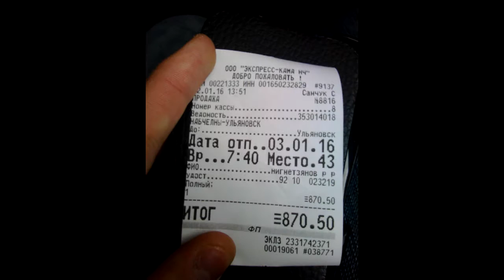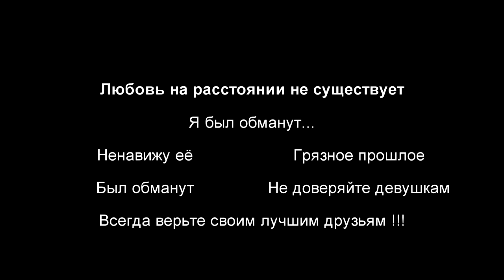Любовь на расстоянии была недолгой...